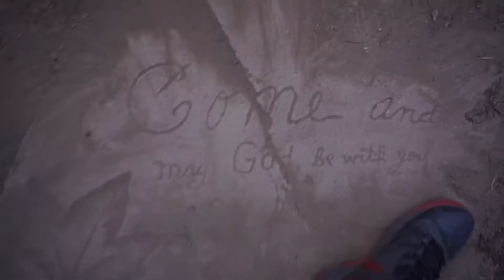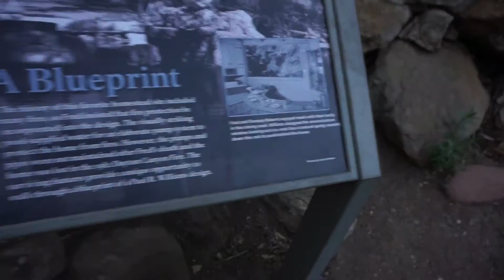Solstice Canyon Vlog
Heyyy what's up everybody?? This video was filmed last week when we went hiking at Solstice Canyon. Unfortunately, there was no space on our laptops so we couldn't get it up earlier. Anyways, we hope you like this video!! Most importantly, share it so that others can watch too!

"Up & Down" -Feelo

"Directions" Instrumental produced by Chuki